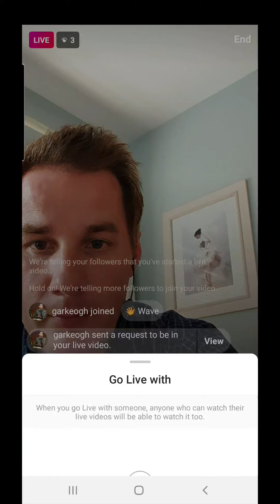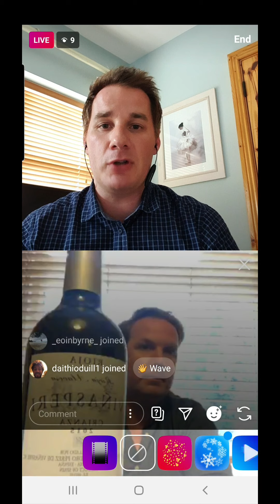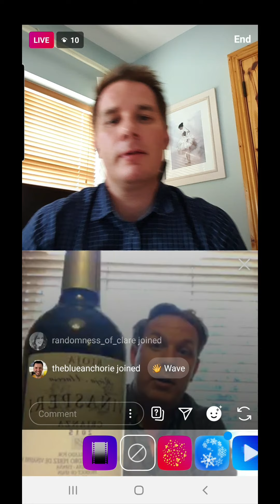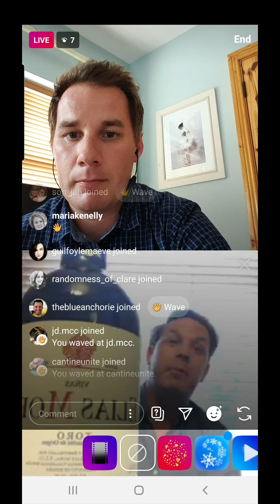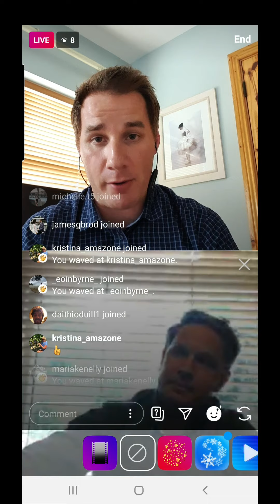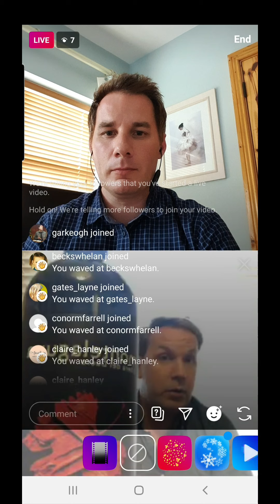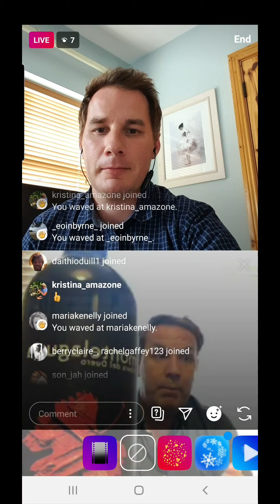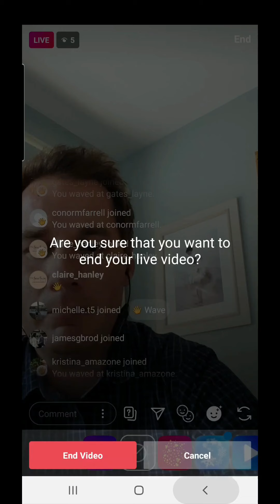Two brothers drinking on the Internet 02.07.2020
My excuses to drink on a school night